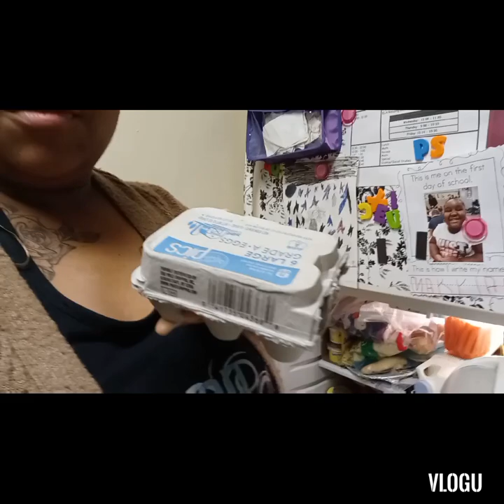DITL: PARK WITH THE GIRL'S, TRYING MY NEW MINI WAFFLE MAKER